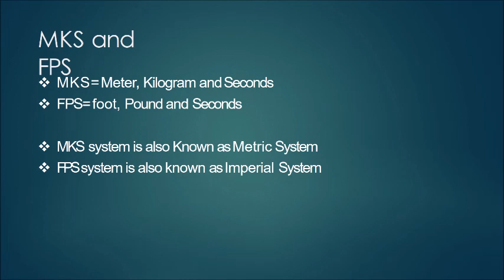Unit Conversion by Akash Pandey